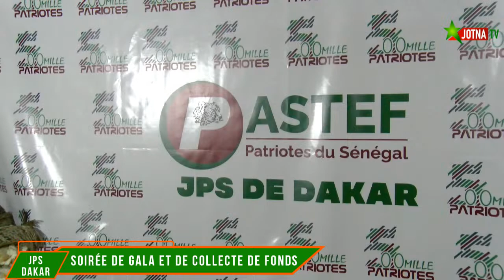Soirée de gala de la JPS: Message de Khadija Mahecor Diouf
Soirée de Gala et de collecte de fonds de la JPS - Dakar